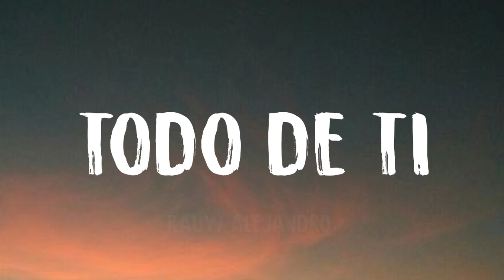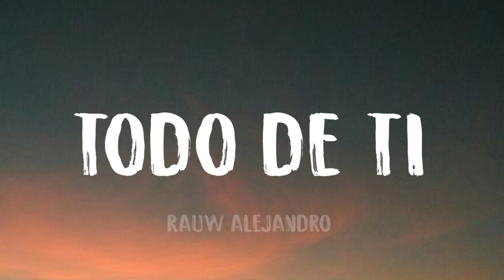Rauw Alejandro - Todo De Ti (Letra/Lyrics)